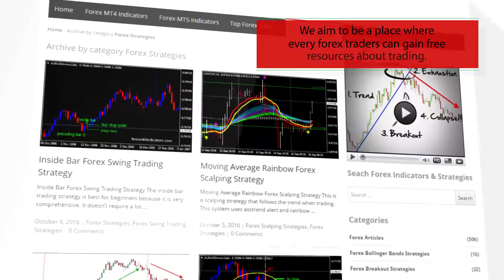Change Percentage – indicator for MetaTrader 4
Download Change Percentage – indicator for MetaTrader 4

-About-
Forex Strategies
Forex Indicators
Forex Systems